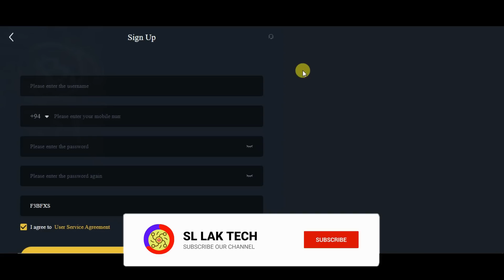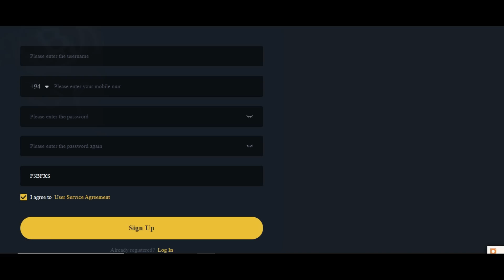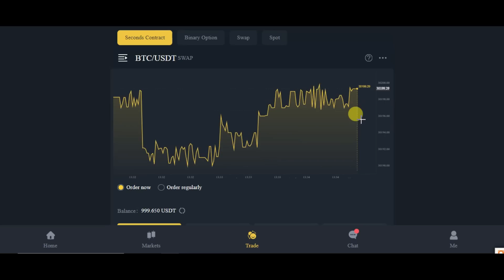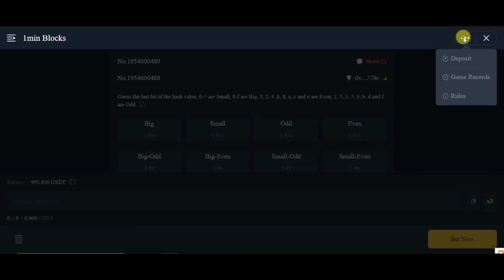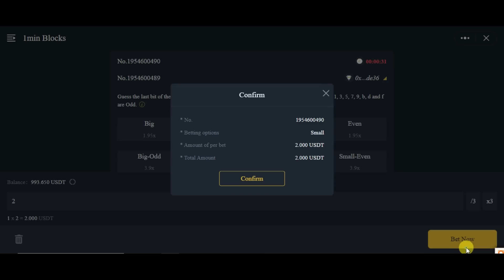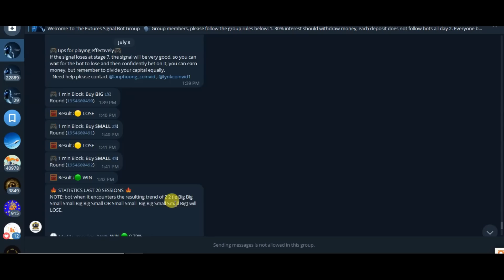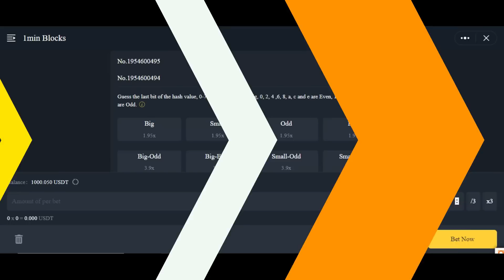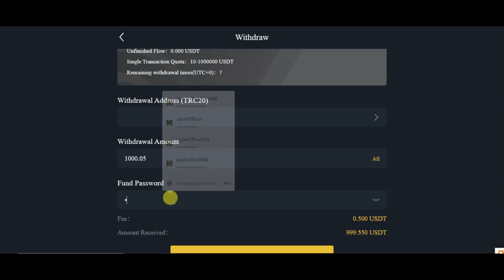✅මගේ ටීම් එක ලක්ශ 19ක් හෙව්ව සුපිරිම වෙබ්සයිට් එක | E Money Site New Sinhala 2023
✅මේ විඩීයෝ එක ඉවරවෙනකන් ඔයා බැලුවොත්, මන් මාසෙට අඩුම ලක්ශයක් හොයන ට්‍රික්ස් ටික ඔක්කොම දැනගන්න පුලුවන්. වීඩියෝ එක ඉවර වෙනක්න් බැලුවොත් මාසෙට අනිවා ලක්ශයක් හොයන තැනට ගෙනියනවා.සල්ලි හොයන්න අසාවක් තියෙනම් හොදට විඩීයෝ එක බලන්න. මේ සයිට් එක මගෙ ජිවීතෙ වෙනස් කරා. ඔයාගෙ Life TURNING POINT එක මේක වෙන්න පුලුවන්. ඉක්මන් කරලා වැඩ පටන් ගන්න.

✅Invite Code - F3BFXS

📌Official Free Signal Groups📌

*New Registered Customers Will Get $0.50 Experience

*Special: First deposit to play, if you lose, you will get a refund (maximum 5$ refund)

📌COINVID-Effective Earning Platform
Catching up with COINVID Platform Trends with COINVID GROUP
✅ The Super Signal bot sends BIG - SMALL according to the formula 95% win
✅ BOT sends signal 24/24 so no longer afraid of time problems.
❤️COINVID-Effective platform for making money❤️
➡️ Min-Deposit/Withdraw From Only 2-3 USDT, within 3-5 minutes
➡️ Refund loss every day
➡️ 0.5% total bet refund every day (KYC NEEDED)
➡️ Deposit bonus and VIP Upgrade bonus
➡️ Agent training, 1% commission forever, 3 levels
✅Many Games, Effective Investment
✅ And other exciting events

For the advertisements via e-mail,Telegram

"Discover How To Trade Online Sinhala 2023 - Latest Free Signal Trading Website Sinhala 2023 - E money Sinhala"

Do you want to be a successful trader? In this video, we'll teach you the basics of trading and how to use the free signal trading website to make profitable trades. This is an easy and free way to start making money right away!

By the end of this video, you'll know how to trade online Sinhala 2023 and be able to make profitable trades using the free signal trading website. So what are you waiting for? Start trading today!